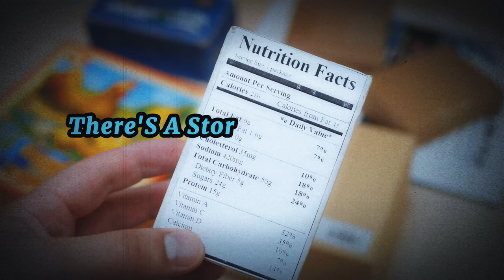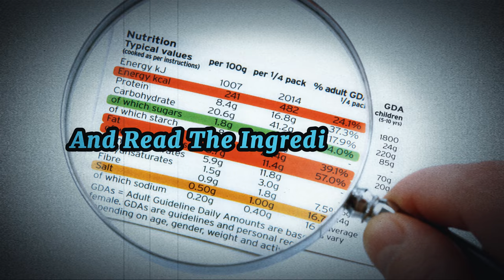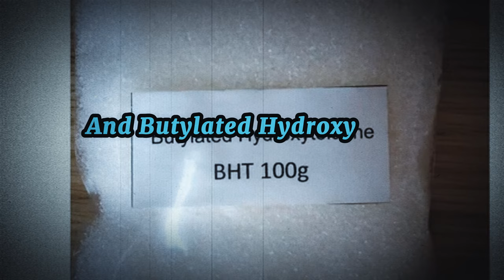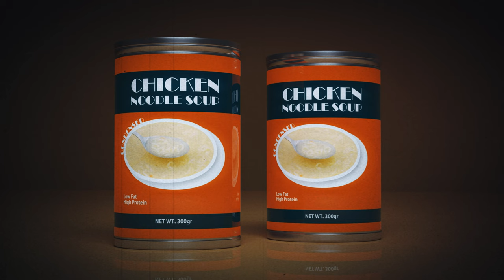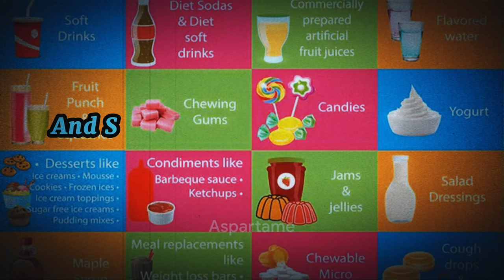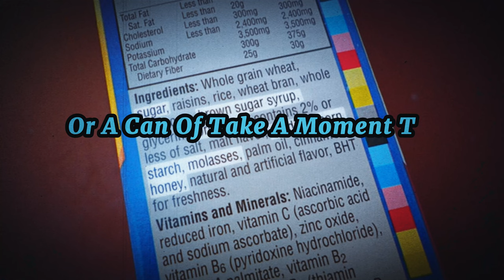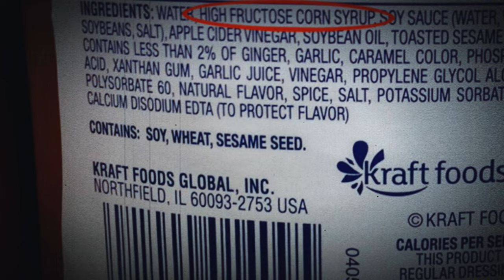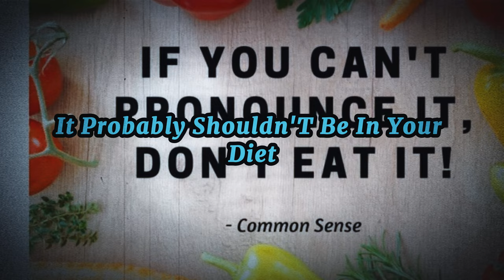Food Labels 101: Essential Guide for Carnivore Diet Enthusiasts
The "If you can't pronounce it then don't eat it" or the "if you don't recognize it neither will your body" rules for ingredients in processed foods are ignorant and should be ignored.

Dive deep into the hidden dangers lurking in your food! In this video, we explore the ingredient labels on your favorite products from a carnivore diet perspective. Discover why the ingredient label is more important than the nutritional label and uncover the harmful additives hiding in plain sight. From high fructose corn syrup to polysorbate 80, learn why these ingredients are bad for your health, their potential dangers, and the reasons they're added to your food. Stay informed, stay healthy, and make better choices for your diet. Join us as we reveal the shocking truths that food companies don't want you to know!

Food Labels: 12 Toxic Ingredients in Everyday Foods – Are You at Risk?

OUTLINE:
00:00 The Importance of Ingredient Labels
02:25 High Fructose Corn Syrup
03:28 Artificial Flavors and Colors
04:33 BHA and BHT
05:28 Monosodium Glutamate (MSG)
06:34 Trans Fats
07:31 Carrageenan
08:39 Sodium Nitrite
09:43 Aspartame
10:50 Propyl Gallate and Sodium Benzoate
12:48 Polysorbate 80 - A Hidden Ingredient
14:09 Conclusion